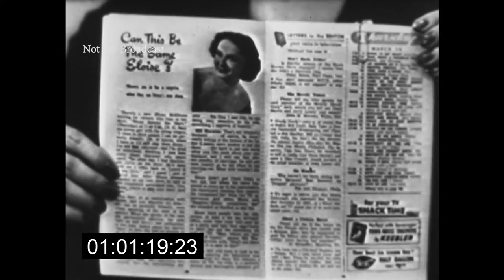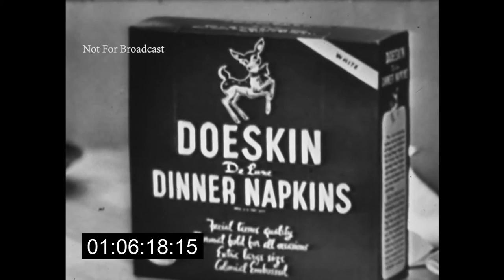Eloise Salutes the Stars (DuMont Network) With Veronica Lake and Alex Segal